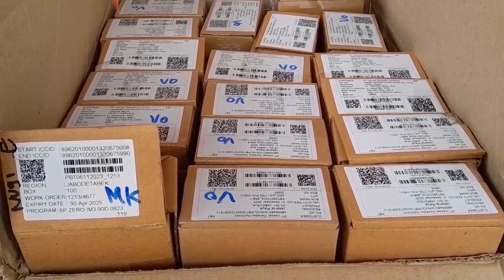DUA PELAKU PEMBOBOLAN DATA PRIBADI DIRINGKUS POLISI